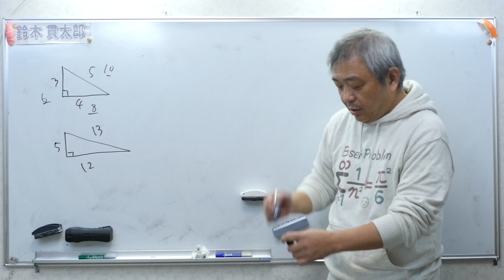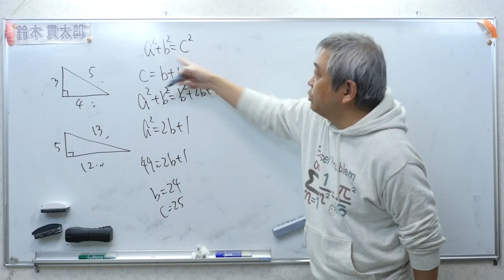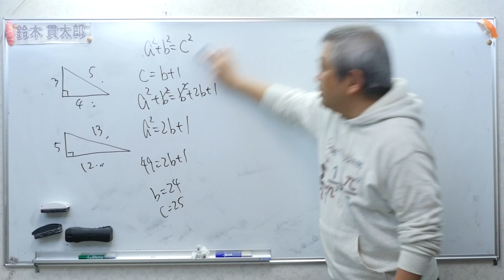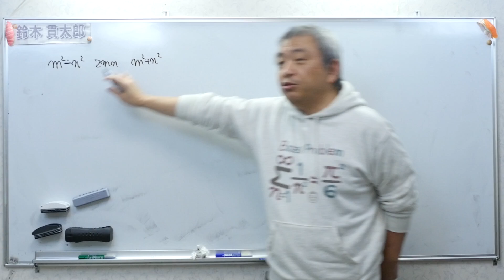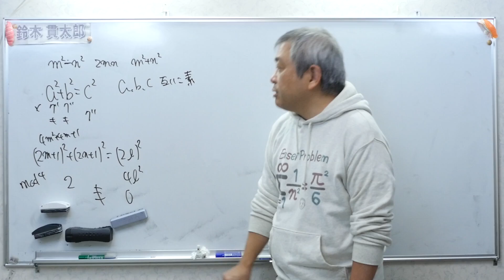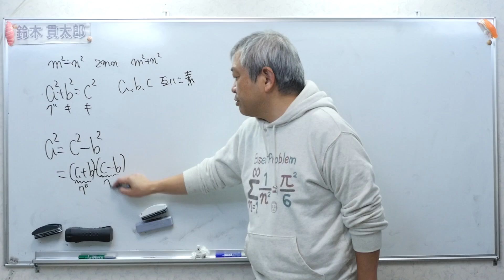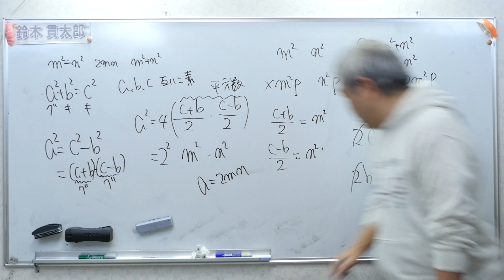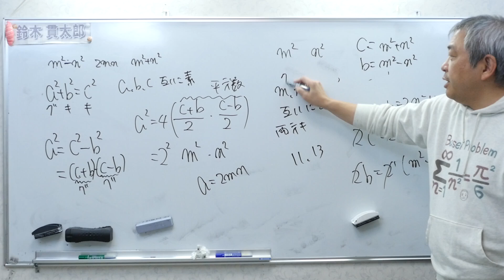原始ピタゴラス数を探せ